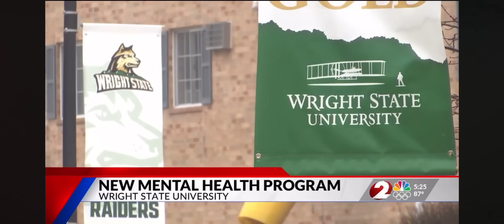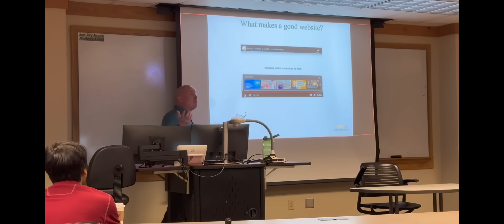Wright state university MIS-Your Global Journey Begins (Pre-Campaign Video)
The master of information System (MIS) program at wright state university connects business, technology, and data analytics.
🎓affordable tuition
💼 3 years of OPT for STEM graduates
🌎 Trusted by Nepali students for global sucess